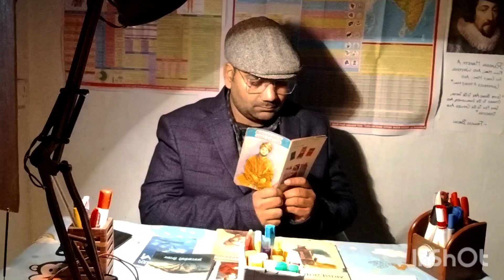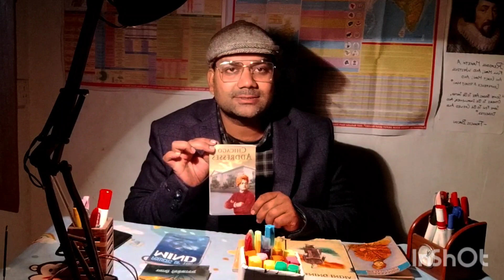National Youth's Day - Swami Vivekananda